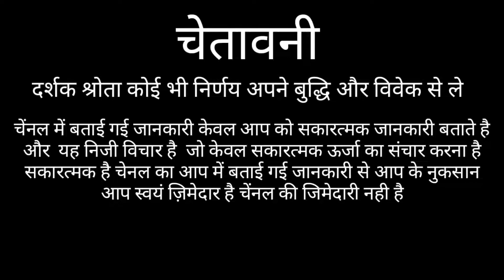वृषभ राशि मेहनत का फल नही मिलता | VRISHABHA RASHIFAL | TAURUS HORSCOPE | VRISHABHA RASHI 2021